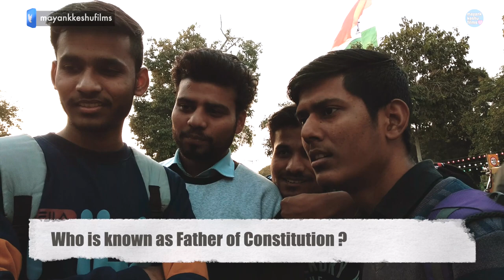REPUBLIC DAY SPECIAL - HOW WELL DO YOU KNOW INDIA | GK QUIZ IN HINDI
How well you know about India. Here is a video on public answers.